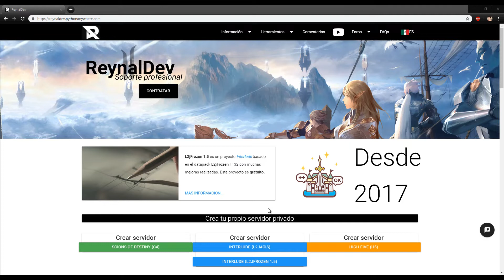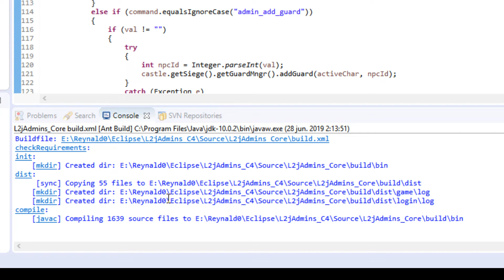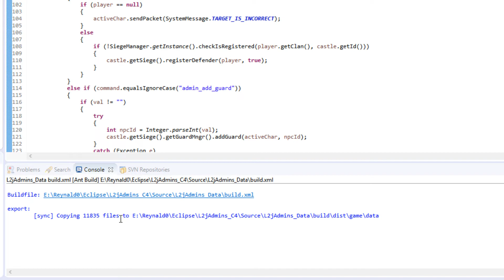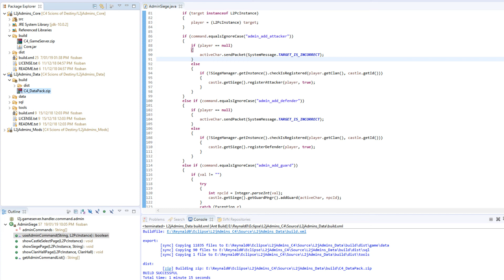L2jAdmins C4 - Construir y compilar datapack